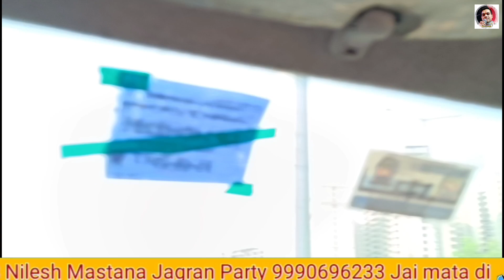प्रथम नवरात्रि माॅं शैलपुत्री, Vlog, Navratri special, Live kirtan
Welcome Friends, booking only- Delhi NCR(GZB)
ये video प्रथम नवरात्रि माॅं शैलपुत्री, Vlog, Navratri special, Live kirtan, bhajan, nileshmastana shortvideos, status nileshmastana h

यह वीडियो खुद निलेश मस्ताना द्वारा या निलेश मस्ताना द्वारा मौजूद मंडल द्वारा बनाया गया है बनाया गया है।
मित्रों ये CHANNAL (Nilesh mastana) निलेश मस्ताना मैरे नाम पर बनाया गया है।
मातारानी झांकी, गणपति झांकी, शिव भोलेनाथ झांकी, शंकर पार्वती लडाई झांकी, राधा कृष्ण झांकी, सुदामा झांकी, शंकर पार्वती का भांग के लिए झगड़ा,  भोले नाथ ताडव झांकी, भोले नाथ अगोरी झांकी,  संकर पार्वती मिलन झांकी,
संकट मोचन हनुमान झांकी, काली माँ झांकी,
साई बाबा झांकी।  काली माँ ने भुतो को कैसे मारा आदि झांकी के रूप देख ने को मिलतें है।

जोगन जोगी की लड़ाई श्याम जी मावे जाटनी घूंघट की ओट में किरण पाल बावरा अर्चना साम्या